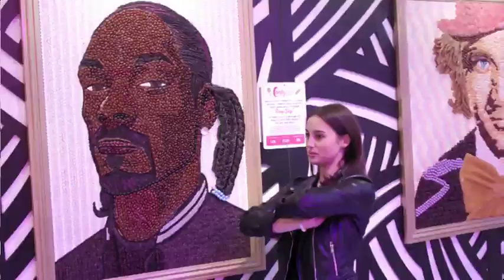Experience Candytopia, the candy-coated experiential adventure now in Atlanta